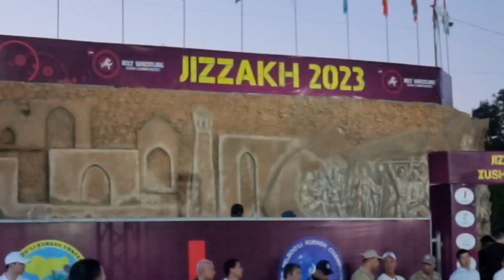Жиззахда Осиё чемпионлар кураш бўйча бўлиб ўтган турнир якунидан лавхалар ташкилотчиларни тақдирлаш